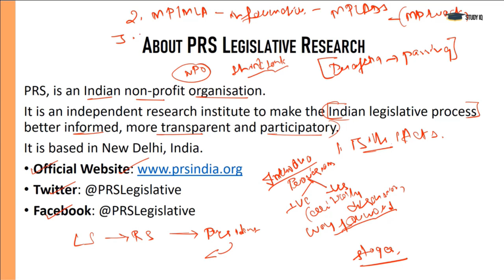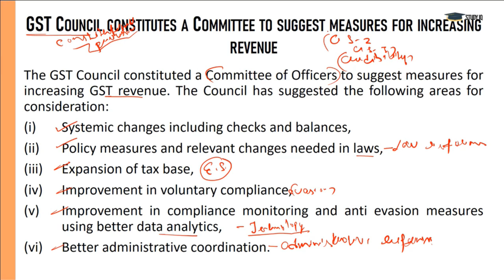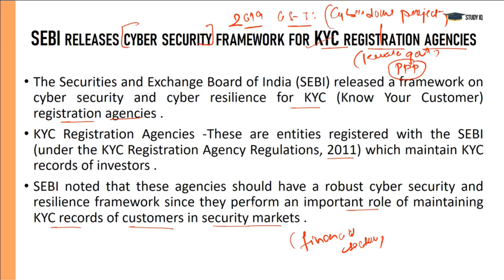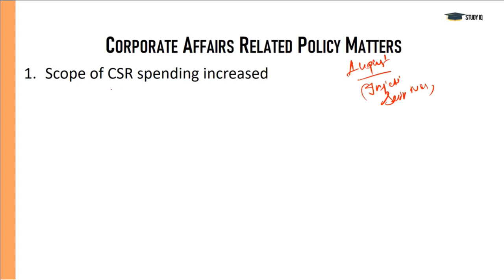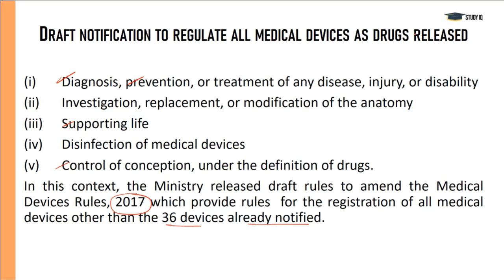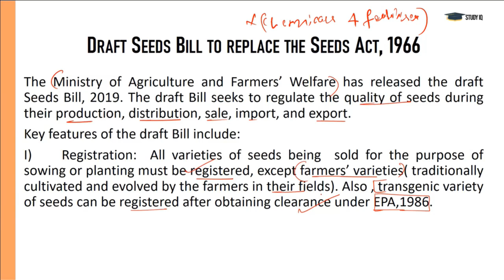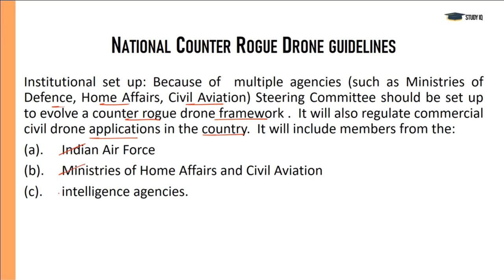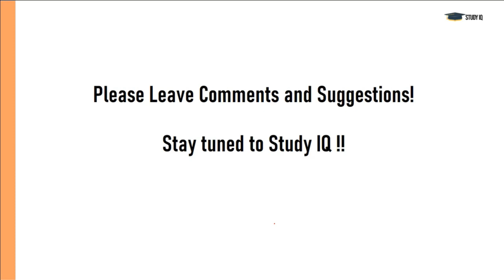Monthly Policy Review October 2019, PRS Legislative Research for UPSC CSE Prelims & Mains | in Hindi